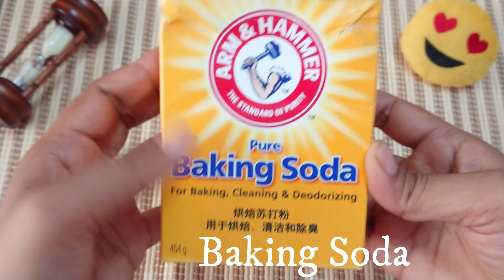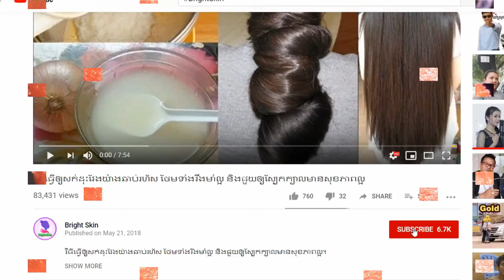No problem with black skin in just 2 weeks with natural formula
you need : Baking soda one teaspoon  one salt of teaspoon Olive one teaspoon

how to lighten dark neck
remove dark neck
remove dark neck fast
lighten dark neck
dark neck cream